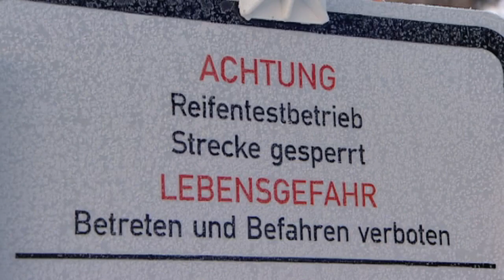ADAC Winterreifentest 2012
37 Modelle in drei verschiedenen Reifendimensionen hat der ADAC mit der Stiftung Warentest überprüft. Ergebnis: Vier der Reifen sind nicht wintertauglich.

120927